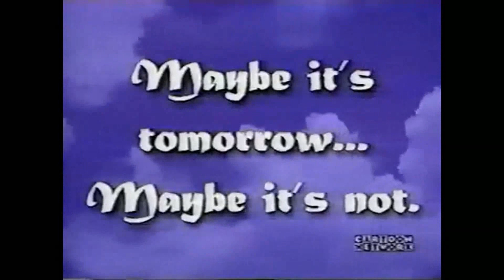The Brak Show - What Day Is It ?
The Brak Show , What Day Is It ? Song.